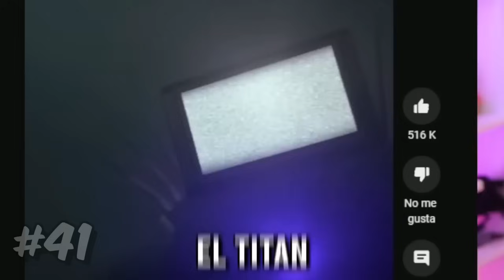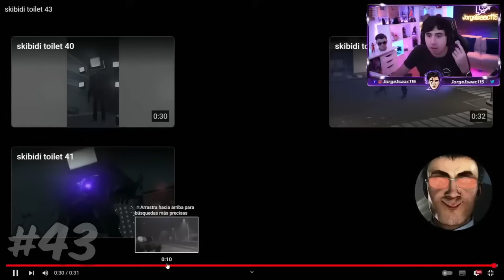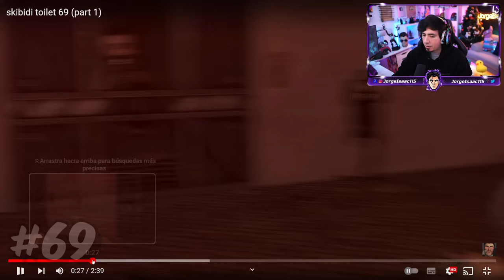SKIBIDI TOILET 69 (parte 1) EL AYUWOKI APARECE !😱 Mi Reacción (1 - 69 parte 1)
🔥 Código: Jorge115 en la Tienda de Stumble Guys!